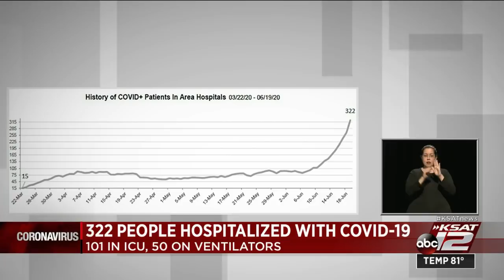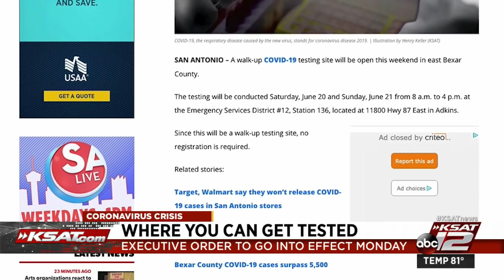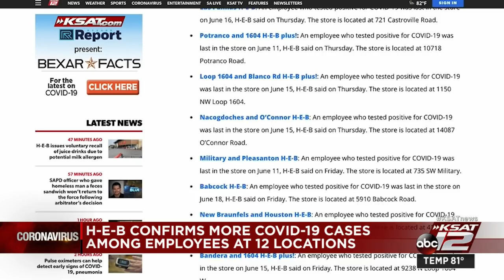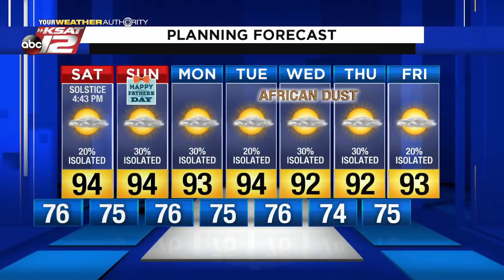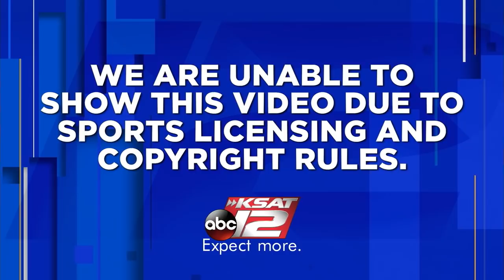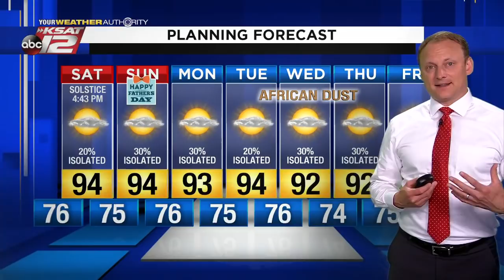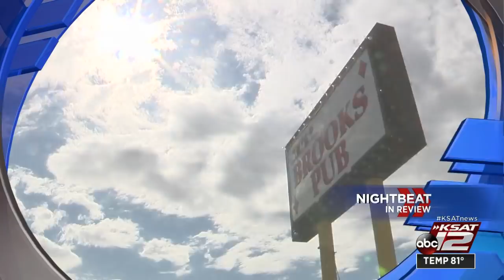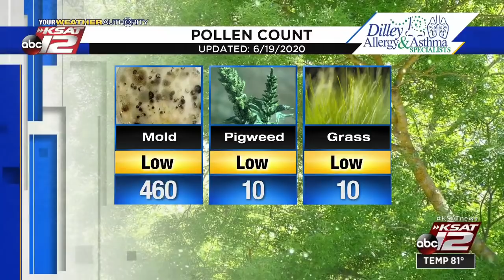KSAT 12 News Nightbeat : Jun 19, 2020